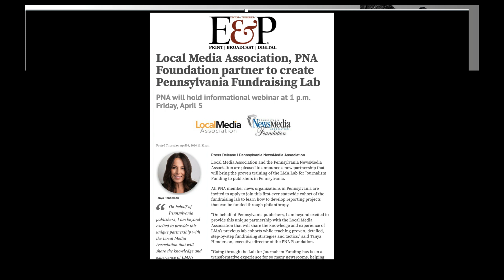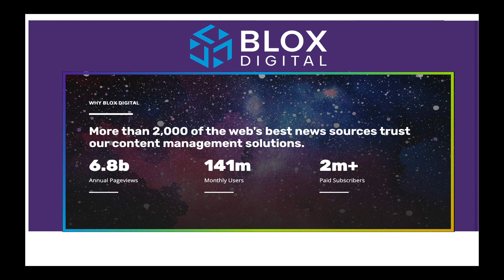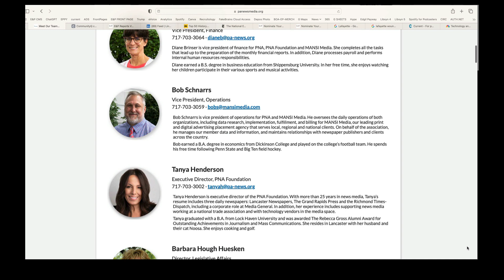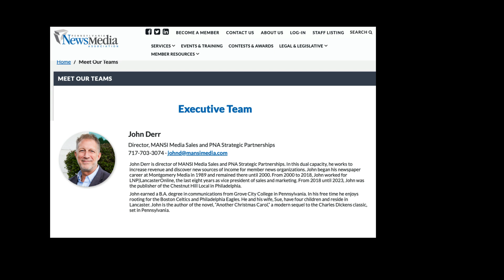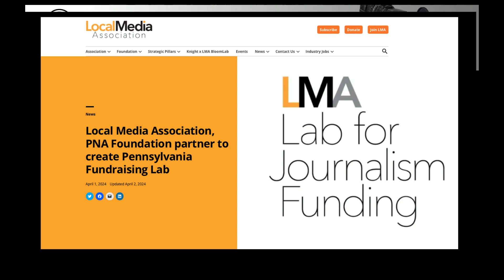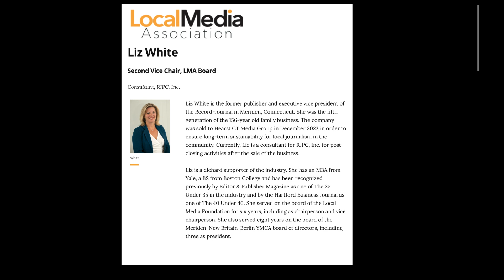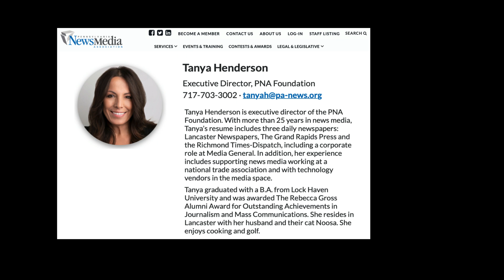Local Media Association and Pennsylvania NewsMedia Association partner to create fundraising lab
The Local Media Association (LMA) and the Pennsylvania NewsMedia Association (PNA) have united to establish the Pennsylvania Fundraising Lab. This groundbreaking venture is designed to empower Pennsylvania news organizations with the expertise and understanding needed to secure philanthropic funding for their reporting projects
, thereby enhancing their financial sustainability and enabling them to continue delivering high-quality journalism.

In a recent episode of 'E&P Reports,' Frank Mungeam, LMA chief innovation officer, and Bill Cotter, PNA president, shared the success story of the LMA’s Lab for Journalism Funding. With over $23 million raised for journalism funding through the national lab, the decision to expand to a state-level initiative in Pennsylvania was a logical progression. The Pennsylvania Fundraising Lab will operate within a six-month ‘cohort learning format,' offering participating newsrooms the opportunity to learn from philanthropic fundraising experts, share best practices, and receive guidance from experienced mentors.

Bill Cotter emphasized the importance of strong leadership and community-focused projects in driving the success of the Fundraising Lab. "Newsroom leaders play a critical role in championing fundraising efforts and ensuring that selected projects address local community needs," stated Cotter. “This lab encourages proactive, solutions-oriented journalism that makes a tangible impact on communities, fostering support and engagement from local audiences.'"

The Pennsylvania cohort will be led by Liz White, a former newspaper owner/publisher and an LMA Advanced Fundraising Lab graduate. LMA staff and a team of coaches will also provide one-on-one support to the participating newsrooms.

In a recent statement, the PNA explained that preference for participation will be given to media organizations that:
• Have solid local leadership and deep ties to the community.
• Are focused on high-quality local journalism.
• Have leadership-level buy-in to participate in this lab and make the time/resource commitment.
• Value staff and leadership diversity.

The statement went on to say that each publisher in the cohort will set a fundraising goal, in consultation with the coaches, that aligns with that publisher's market size. Participating publishers will also attend the LMA Fest in September and meet with funders and other fundraising lab participants. Case studies and an industry playbook will be published, sharing best practices and lessons learned.

During the E&P interview, Cotter shared the Lenfest Institute’s involvement in the project, stating: “They will play a crucial role by providing programmatic support, guest speakers and case studies to enrich the learning experience for participants,” Cotter went on to highlight the Institute's expertise in assisting news enterprises with fundraising through the Lenfest News Philanthropy Network and its focus on digital transformation for historically print news organizations through the Lenfest Beyond Print program.

Cotter said, “This collaboration underscores the commitment of all stakeholders involved to equip Pennsylvania news organizations with the resources and knowledge necessary to navigate the evolving media landscape effectively.”

To offer additional support, the Pennsylvania NewsMedia Association will also award participating Lab newsrooms three $20,000 grants at their 100th Anniversary Gala.